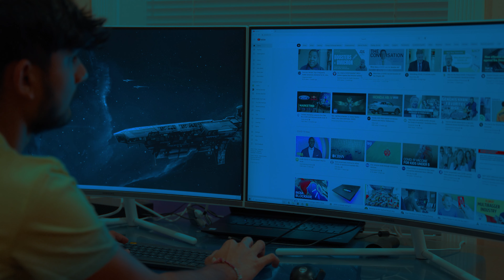Coine - Short Film